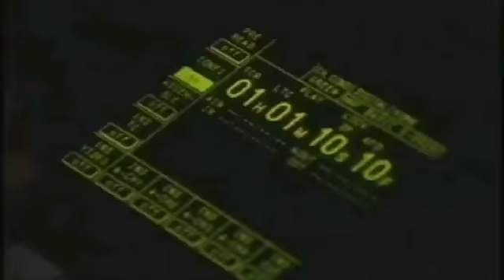Playstation Greatest Hits WWF Smackdown! 2 Game Review